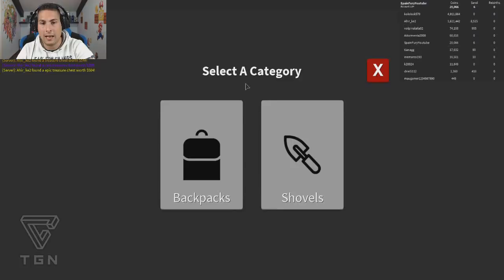TROLEANDO y ROBANDO COFRES en TREASURE HUNT SIMULATOR - ROBLOX | TGN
TROLEANDO y ROBANDO COFRES en TREASURE HUNT SIMULATOR - ROBLOX

Recuerda que dos veces al mes ITOWN estará subiendo gameplays a nuestro canal! Además, todos los meses tendremos ANIMACIONES de tus youtubers favoritos!

Requisitos: 10k de views en todo el canal, 7.500 en los últimos 30 días y no tener strikes.